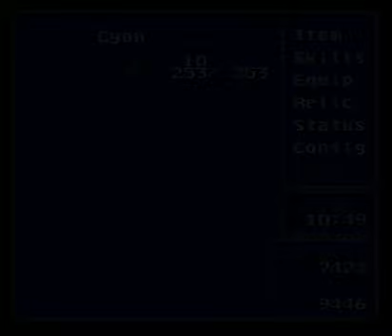Let's Play Final Fantasy III/VI: Dancing Mad Pt6.2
The sixth part of my Let's Play of Final Fantasy III/VI: Dancing Mad. This mod is a difficulty increase and game balance mod by auraplatonic of the Insane Difficulty forums.